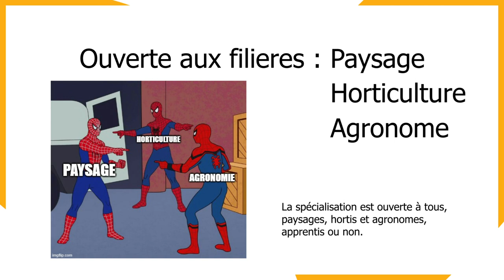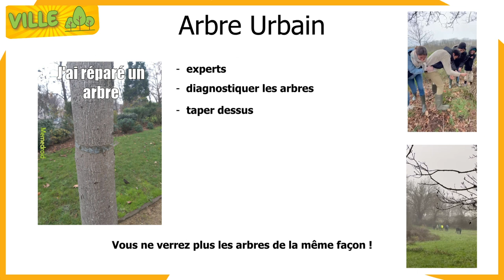L'institut Agro Rennes Angers - Spécialisation IEVU